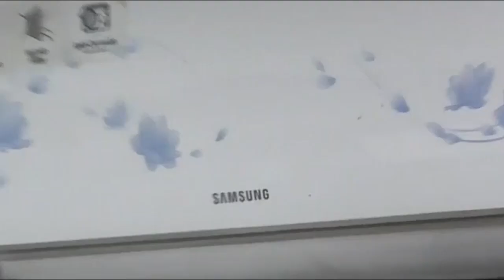বিজেপি সমর্থকদের পথ অবরোধ প্রশাসনের - The PD News